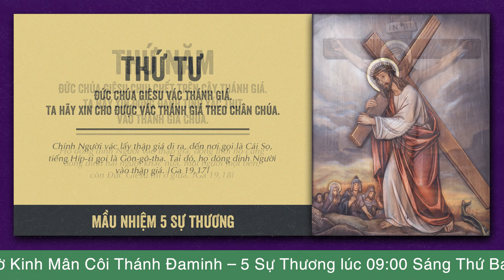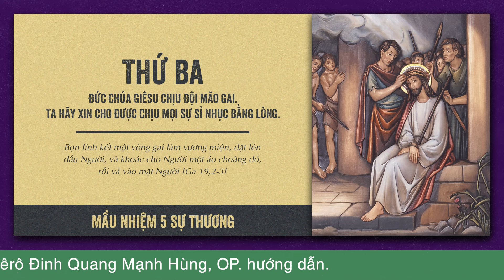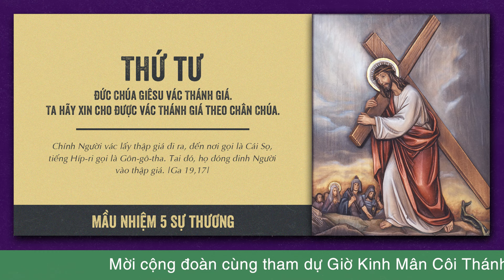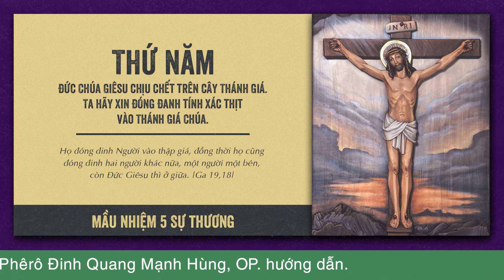🔴 Đọc Kinh Chung | 08/10/2024 | 5 Sự Thương - Sáng Thứ Ba Tuần XXVII Thường Niên B.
Mời cộng đoàn cùng tham dự Buổi Đọc Kinh Chung - 5 Sự Thương vào lúc 09:00 Thứ Ba ngày 08/10/2024 do Lm. Phêrô Đinh Quang Mạnh Hùng, OP. hướng dẫn.